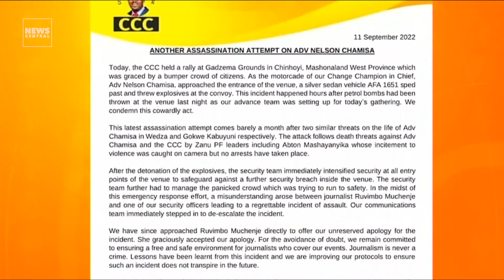Zimbabwe Politics: Opposition Party CCC Alleges Assassination Plot Against Leader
Political tension is rising in the southern African nation ahead of a potentially divisive general election in 2023. Zimbabwe’s opposition Citizens Coalition for Change (CCC) party said on Sunday that its leader Nelson Chamisa escaped an assassination attempt after his convoy came under a bomb attack in the town of Chinhoyi, about 115km (71 miles) west of the capital, Harare.